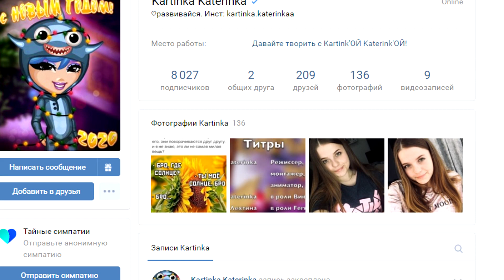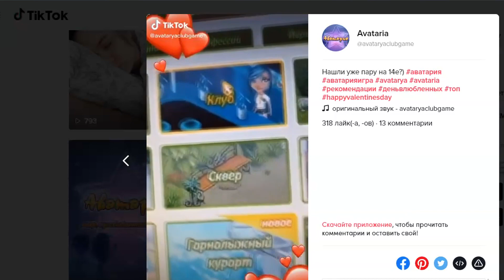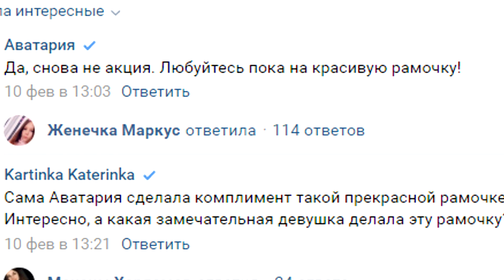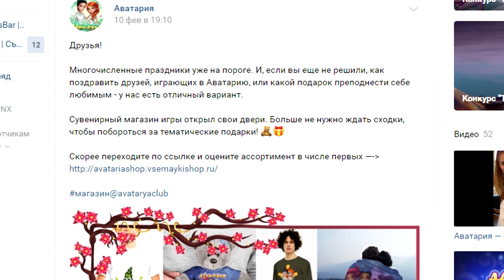ПРОМОКОД НА РЕСУРСЫ И ПОДАРКИ/ТИК ТОК В АВАТАРИИ/21 УРОВЕНЬ ВИЗАЖА/АВАТАРИЯ 2020